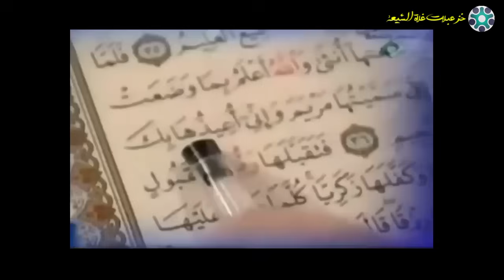ايات من قرآن المهدي عند الشيعة _تحريف القرآن الكريم عند الشيعة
خزعبلات غلاة الشيعة